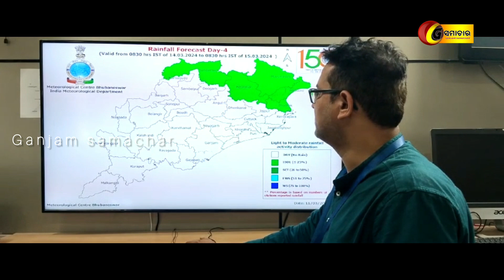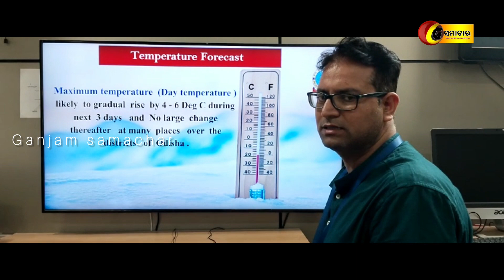Odisha Panipaga Update Today: IMD Says Weather Will Remain Dry In Several Districts for Next 3 Days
ପାଣିପାଗ ସୂଚନା
IMD Says Weather Will Remain Dry In Several Districts for Next 3 Days.